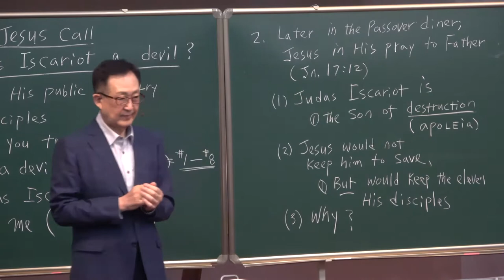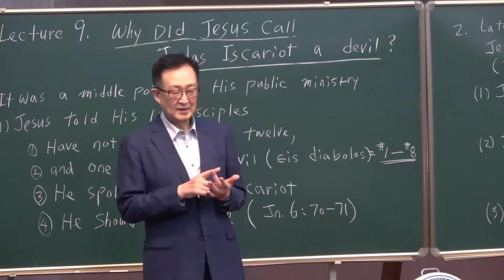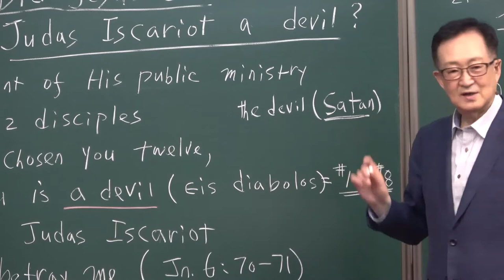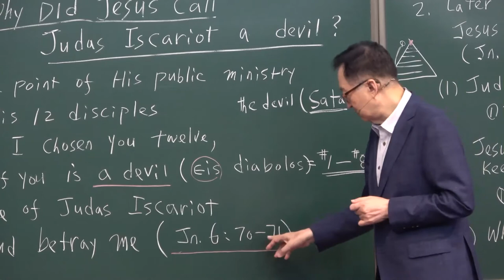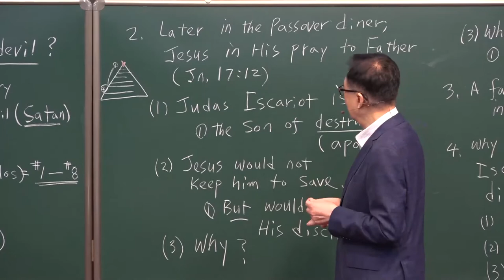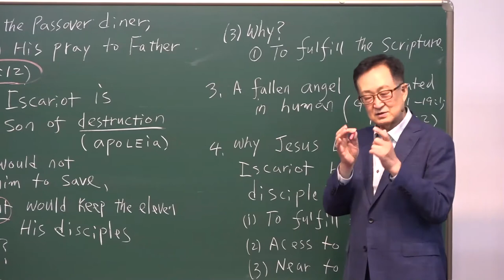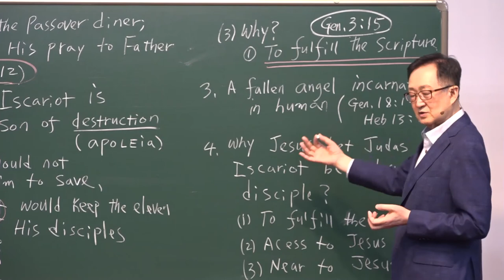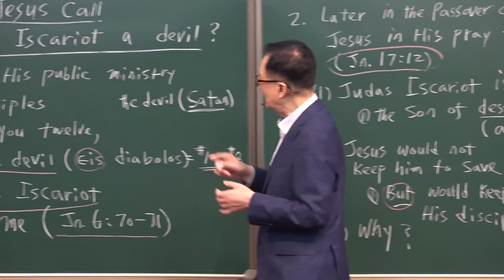6-9. Why did Jesus call Judas Iscariot a devil? /Thomas Hwang/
[ VI. Satan Series ]
#6-9. Why did Jesus call Judas Iscariot a devil?